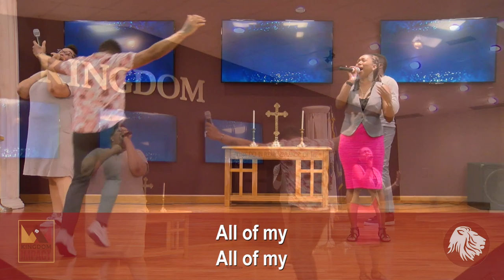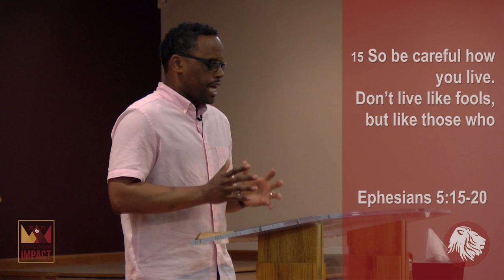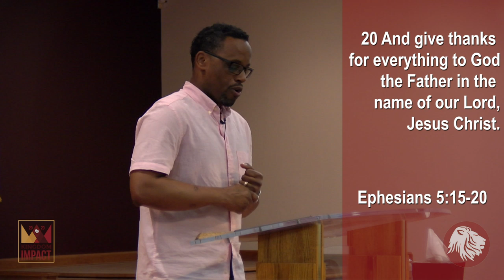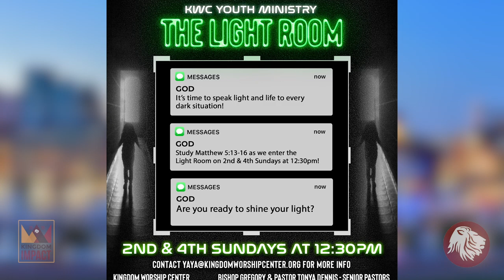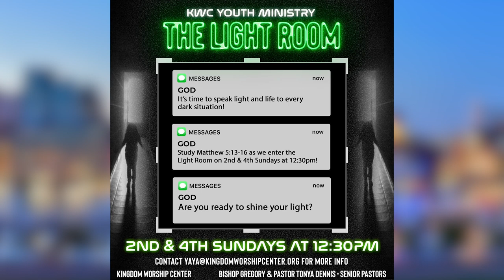Sunday Morning Worship | Elder Marcliff Fountaine